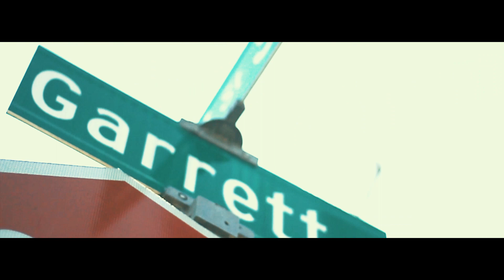TAE DA GOD X BANJERRY MY SHOTTAS (OFFICIAL MUSIC VIDEO)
TAE DA GOD X BANJERRY

MY SHOTTAS (OFFICIAL MUSIC VIDEO)